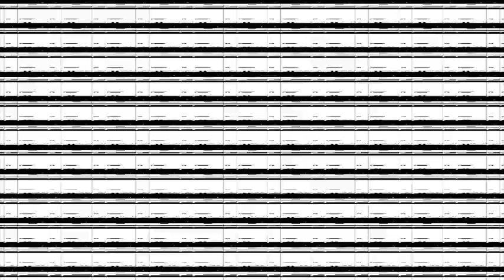Cardi B - Bodak Yellow (Glitchmon Remix)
Cardi B - Bodak Yellow EDM TRAP REMIX